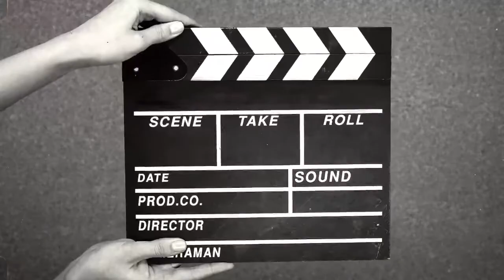upholster a couch:HOW YOU CAN UPHOLSTER A TUFTED couch or sofa.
TODAY I teach you HOW YOU CAN UPHOLSTER A TUFTED couch or sofa and Diy upholstered sofa with wood frame. its easy to fix a tufted  sofa or couch.we say how to reupholster a sofa chair  and  how to reupholster a sofa without sewing. In this video we teach you, detailed step by step tutorial on how to reupholster a sofa or reupholster a couch.
If you want an upholstery tutorial that shows you how to upholster a sofa step by step, look at this video. We show you each step in detail which makes upholstering a sofa for beginners a much easier process. reupholstering a couch is so easy, here we teach upholstery for beginners,we say DIY HOW TO UPHOLSTER A COUCH . HOW TO REUPHOLSTER A SOFA . we teach how to upholster a sofa,how to reupholster a sofa, we like diy upholstery,in this channel you can learn how to upholster, upholstery tutorial sofa and how to reupholster a couch without sewing or how to reupholster a couch diy and how to reupholster a couch yourself. totally we will teach  reupholster a sofa or reupholster a sofa diy here. now we teach back of chesterfield sofa making you can see ,chesterfield sofa back  frame now, you should see chesterfield sofa review in tufted headboard in another video in this channel, lets start chesterfield sofa diy or basic upholstery step by step.so reupholster a sofa diy wit us. good luck.